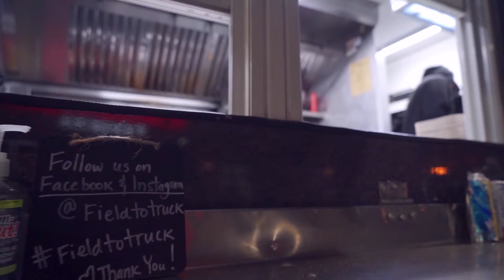Field to Fork Game6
Video I did for my boy @chefchadstewart from @fieldtotruck! Game 6 of the NBA finals on Dundas flex street!

Music done by the talented @tonezpromusic
Anologicity By TONEZPRO